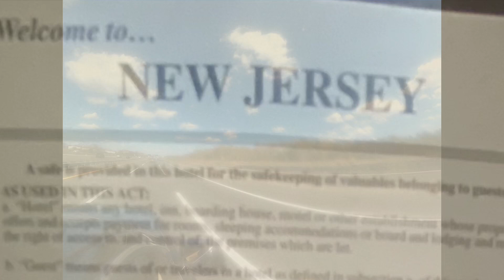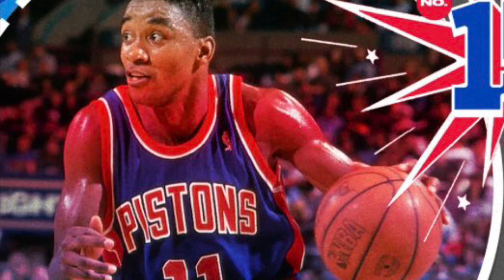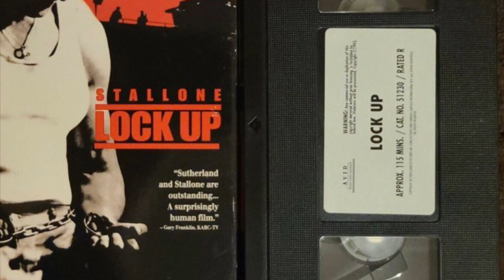Takoma- Prison Basketball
Eric , talks about Rahway prison on how he would go visit is uncle . And would ply basketball with the inmates . The basketball court was inside the building.